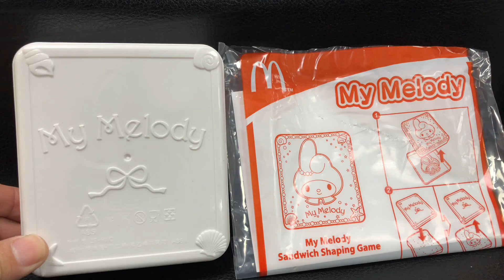麥當勞Mcdonald's Happy Meal Toy 快樂兒童餐 My Melody Sandwich Shaping Game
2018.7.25 麥當勞Mcdonald's Happy Meal Toy 快樂兒童餐 My Melody Sandwich Shaping Game